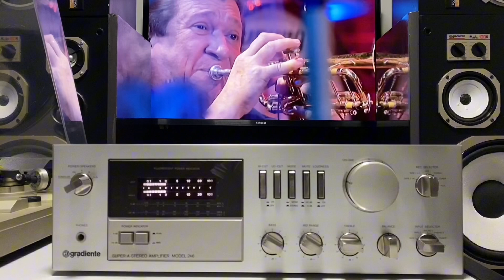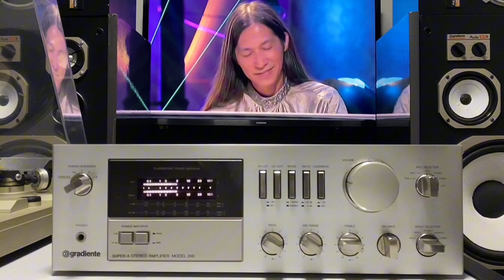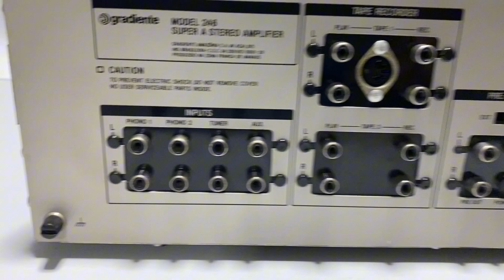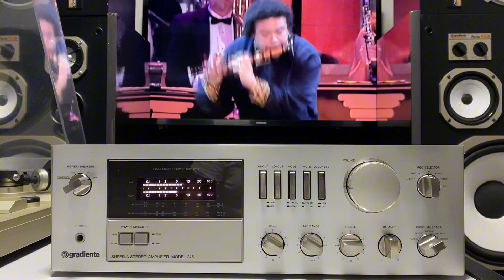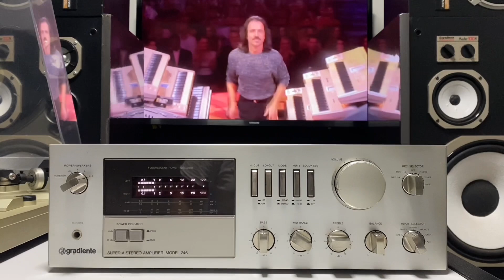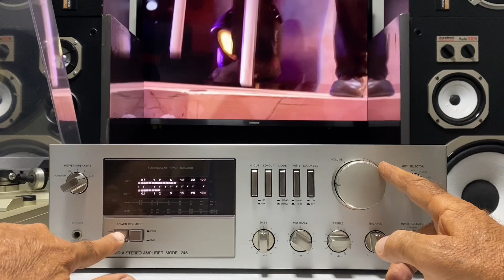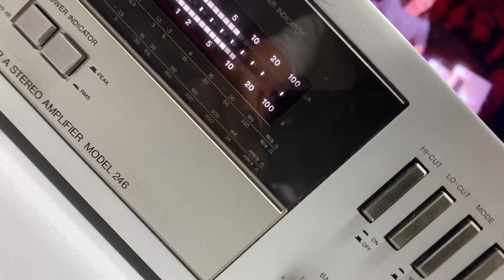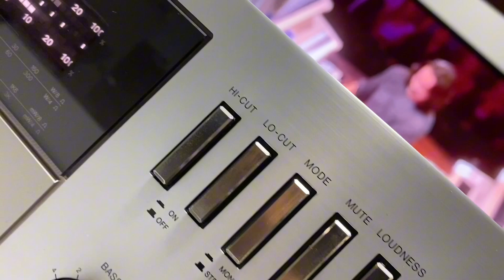Amplificador GRADIENTE 246 / Super A / transistores Originais - conservação raríssima-(44)99806-4737